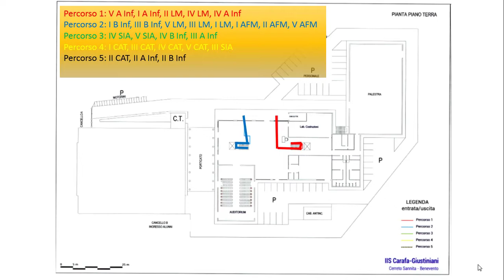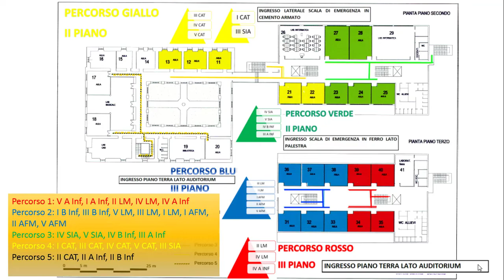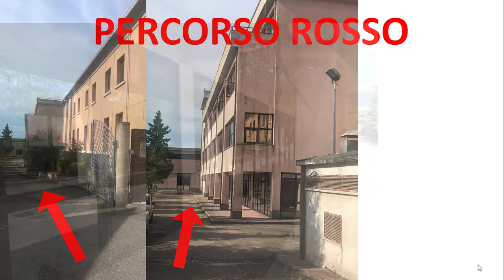Ingressi IIS Carafa Giustiniani - sede centrale